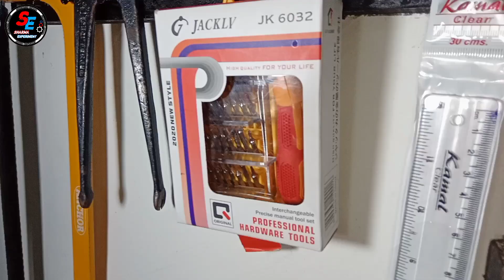31 in 1 Screwdriver Set || Screwdriver Unboxing 😮 || Sharma Experiment 1M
31 in 1 Screwdriver Set || Screwdriver Unboxing 😮 || Sharma Experiment 1M

                           Hey Guy's 👋

Kaise ho aap mera naam hai gourav or aap dekh rahe Hain Sharma Experiment yt Channel aapko video achhi lagati hai to support jarur karana

24 pieces precision screwdriver set
mastercraft screwdriver set
magnetic screwdriver set
amazon screwdriver set
how to use a screwdriver to unscrew
how to use precision screwdriver
how to use automatic screwdriver
multifunctional screwdriver
craftsman screwdriver set
Screwdriver socket set
laptop screwdriver set
different types of screwdrivers
how to use a screvwdriver
how to use screw driver gun
small screwdriver set
mobile screwdriver set
24 in 1 screwdriver set
how to put screw in electricScrewdriver
snap on screwdriver set
Screwdriver set india
mobile opening screwdriver
32 in 1 screwdriver set
stainless steel screwdriver
kingsdun precision screwdriver set
bennort screwdriver set
rechargeable screwdriver
wera ball grip screwdrivers
screwdriver manufacturing process
hand tool rescue screwdriver
xiaomi screwdriver set
draper screwdriver set
bike screwdriver set
screw drivers gameplay
ifixit screwdriver set

          Thanks you and Love u All Friends